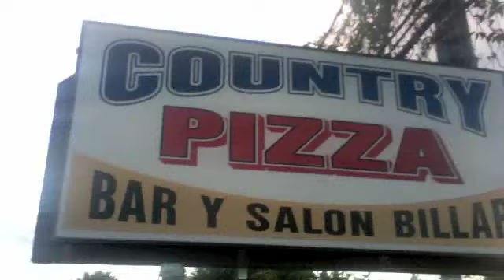Country Pizza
Puerto Rican Pool Hall, great bar, with awesome bartenders. A very cool place to enjoy a good time with your friends!